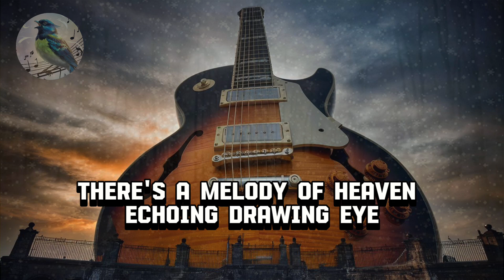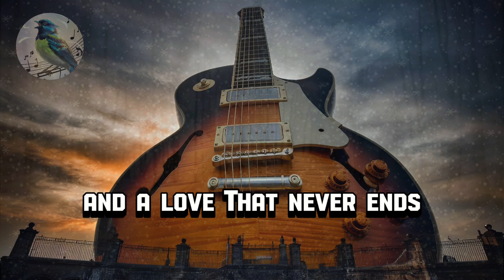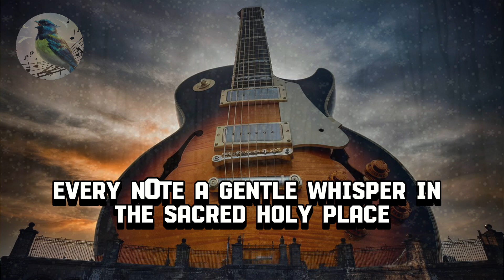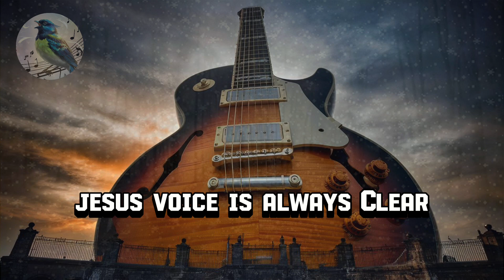Mysterious Giant Behind the Mountain